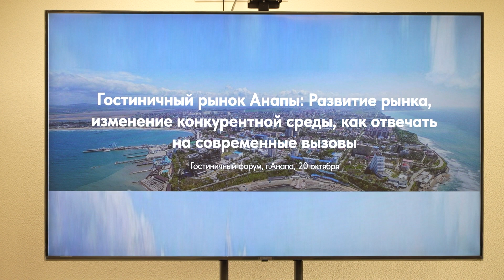Отельеры, эксперты и представители власти обсудили в Анапе вопросы развития туристического рынка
Участники бизнес-форума «Гостиничный рынок Анапы: развитие рынка, изменение конкурентной среды, как отвечать на современные вызовы» рассмотрели несколько важных тем. Во встрече   приняли участие представители администрации Краснодарского края, санаторно-курортного комплекса, отельеры и эксперты туристической отрасли.